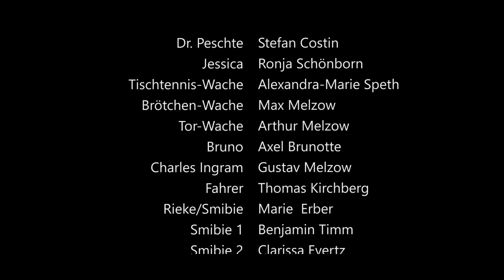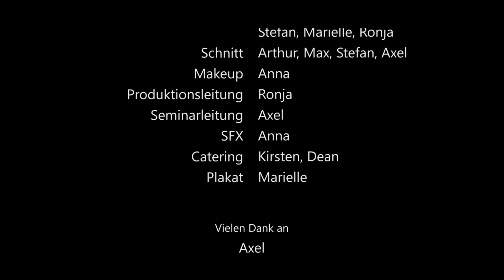Friendly Farm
... oder HAPPY HOTEL 2.
Entstanden im Sommercamp 2020 der LAG Jugend und Film Niedersachsen.